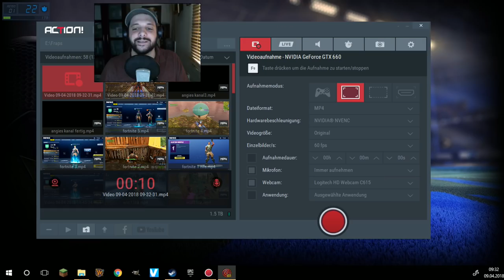Schlangebisse in den Arkaden - Wizard101 #1384 (Let's Play)